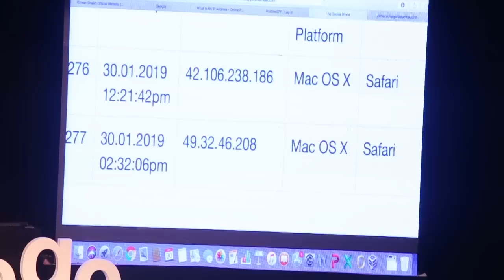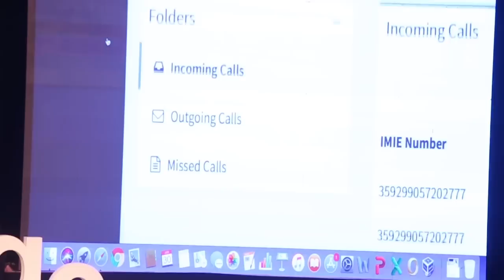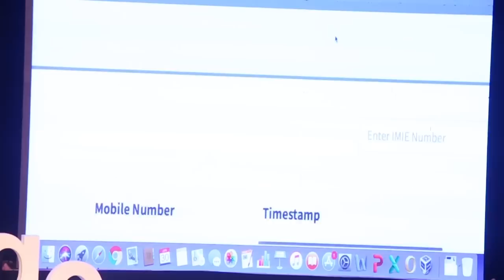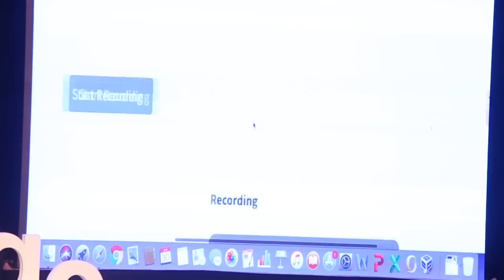You could be tapped; unknowingly! | Rizwan Shaikh | TEDxHindujaCollege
Rizwan Shaikh is a prominent Information Security Researcher and Cyber Crime Consultant with more than 9 years of experience in the meadow of Ethical Hacking, Information Security and Cyber Law. He is widely sought after Speaker on Cyber Security and Cyber Law and has been invited by many corporates and leading institutions of India including IIT's and NIT's for conducting workshops, seminars, boot-camps and trainings on Ethical Hacking and Information Security. He has trained more than 30000 individuals in Colleges, Corporates and Government Departments. His area of expertise includes Vulnerability Assessment, Information Security Audits, Penetration Testing, Source Code Reviews, Computer Forensics, Ethical Hacking and Cyber Law.
At Present, he is the founder of Pristine InfoSolutions, a Cyber Security company headquartered in Mumbai, India specializing in providing training and services for Cyber Crime Investigations, Cyber Law Consulting, Ethical Hacking and Information Security.

Rizwan is working towards a strapping mission of protecting each and every patron on internet from snooping eyes and malicious hackers to create a safe and secure cyber world. Rizwan Shaikh is one of the India's renowned Ethical Hacker, Information Security Researcher and Cyber Crime Consultant actively involved in providing Ethical Hacking and Information Security training and services. He is a well recognized security professional with numerous successful engagements to his credit.

Rizwan's exceptional ethical hacking expertise is widely recognized in India and abroad, which is reflected in deliverables of numerous workshops, seminars, talks and trainings among a variety of different audiences including colleges, companies, industry meets and government conferences.

At Present, Rizwan Shaikh is the Founder of Pristine InfoSolutions, a Cyber Security company based in India specializing in Cyber Crime Investigations, Cyber Law Consulting, Ethical Hacking and Information Security. This talk was given at a TEDx event using the TED conference format but independently organized by a local community.